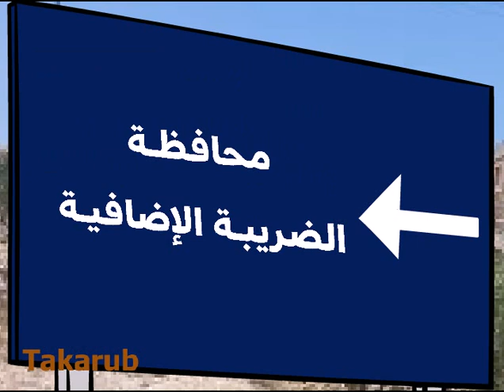بكتب أسمك يا بلادي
يقدم الفنان القدير "موسى حجازين"  من خلال شخصية "سمعة وابو صقر" العديد من القضايا الإجتماعية والمواقف السياسية الجريئة التي تهم المواطن بشكل كوميدي خفيف الظل
بقلم الكاتب الساخر أحمد حسن الزعبي